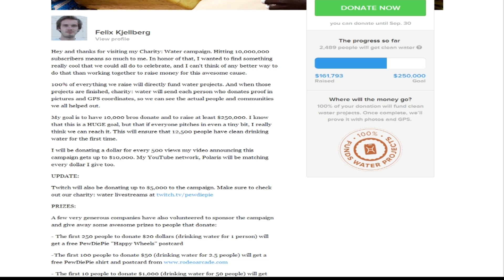Give Us More Money - Smosh Wants 250k..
Smosh wants 250k for an iphone game of themselves, while a real fundraiser is happening right now with pewdiepie for clean water. You can donate to Pewdiepie's charity for clean water - Two months ago I saved my own money to go to Africa for 3 weeks to build houses for the poor an expeirence I wont' forgot, but 250k for a iphone app?